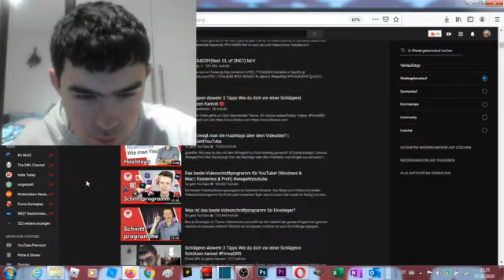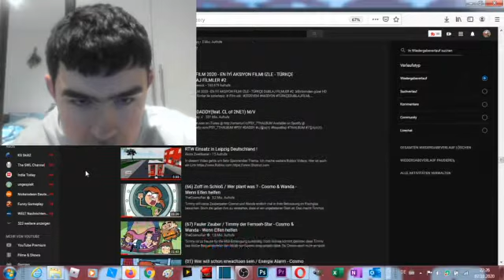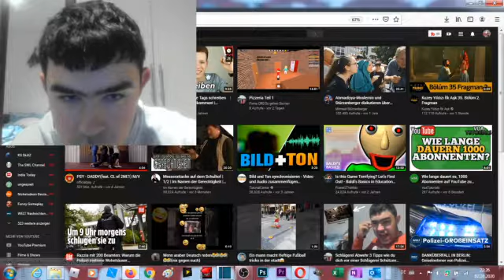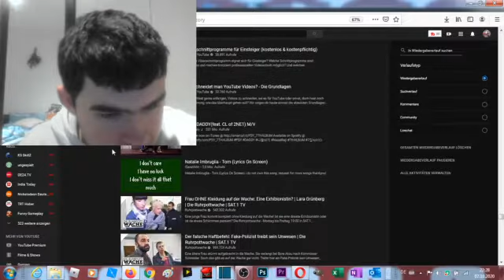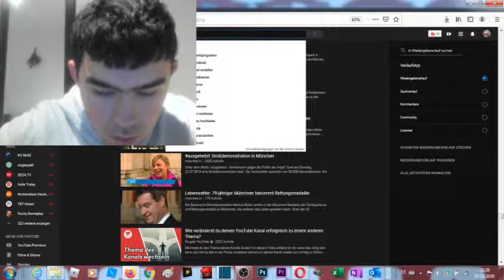Viki's / So geht Youtube Kanäle sind Super !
In diesem Video geht es um ein sehr spannendes Thema. Ich beschreibe es in mehreren Sätzen und nenne passende Keywords.